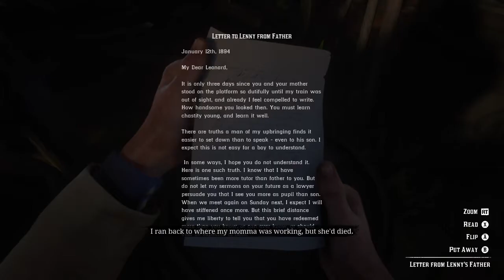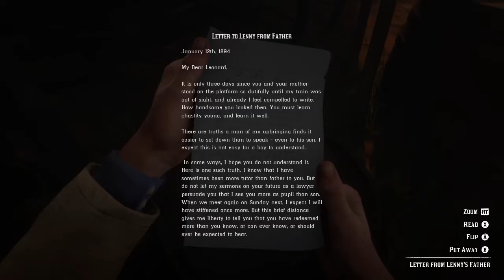Red Dead Redemption 2 - A Short Walk for Pretty Town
Arthur meets the other three gang members in Rhodes for the “job”, although both he and Sean are deeply suspicious. Almost immediately, Sean is shot in the head and killed by a Gray sniper, resulting in a shootout between the remaining three outlaws and the Grayhired guns.